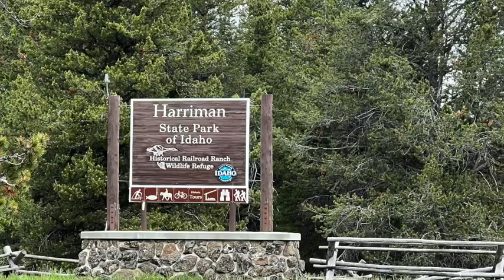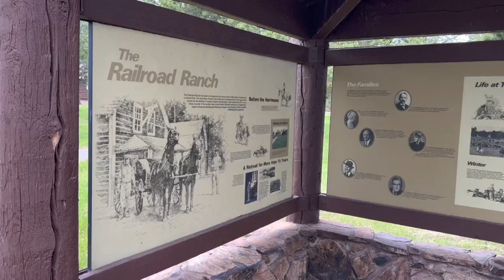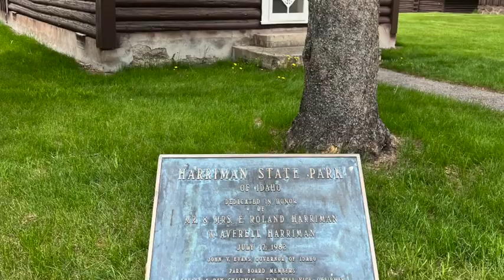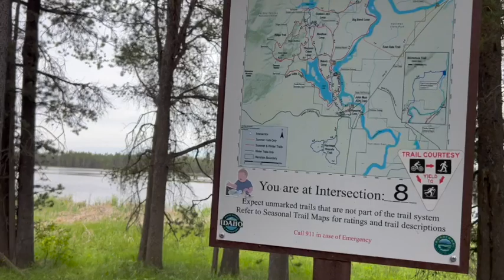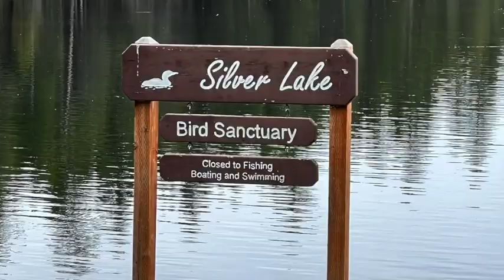Almost Yellowstone: Harriman State Park, Idaho Wilderness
The torrential rains flooded Yellowstone and we found ourselves making new plans for our vacation on the fly! With bridges gone and roads washed, the park was closed 24 hours before we arrived. With no itinerary we simply set out on the open road to see what we could find… thats why we call this “Alomst Yellowstone”… because we almost made it to Yellowstone. One of the hidden gemjs we found was HarrimanStatePark in Idaho. We saw moose and geese and beavers and snakes and even some earthworms! Aint mothernature grand and ain't God good? COme on and goe with us... shepherdingoutdoors... as we hike along the snakeriver and discover all the wonderwithin.